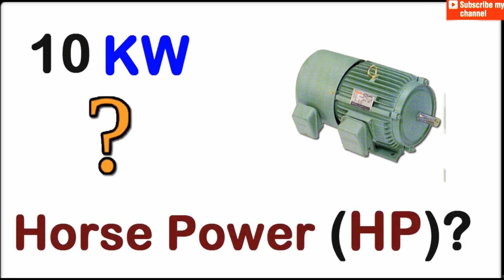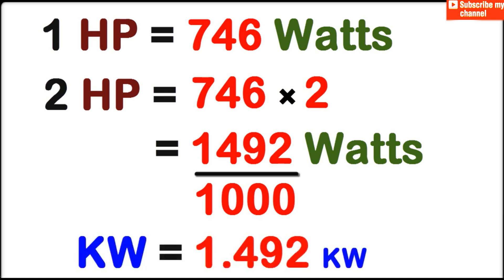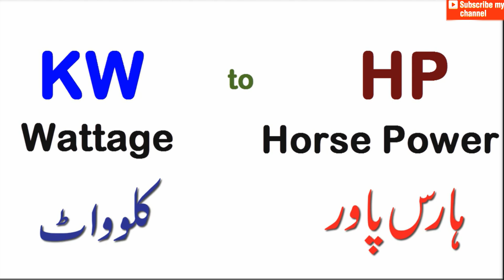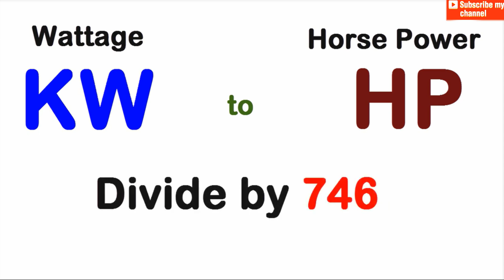The Easiest Way to Convert Horsepower to Kilowatts in Urdu/Hindi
In this video, you'll learn the easiest way to convert horsepower to kilowatts in Urdu/Hindi. Perfect for understanding 3 phase KW to HP conversion!

Converting Horsepower to Kilowatts Made Easy | Urdu/Hindi Guide for KW to HP Conversion  Riaz Electric Skills

About the Video:
In this informative Urdu tutorial, we delve into the intricacies of converting KVA to KW, essential for understanding generator load calculations. Learn the step-by-step process to make accurate KW to KVA calculations effortlessly.

Timestamps:
0:00 - Introduction
0:42 - Understanding KVA and KW
1:25 - Importance of KVA to KW Conversion
2:10 - Step-by-Step Calculation Guide
3:15 - Practical Examples
4:00 - Conclusion

About the Channel:
Welcome to [Your Channel Name], your ultimate destination for comprehensive tutorials on electrical engineering concepts in Urdu.

"Understanding Power Factor in Electrical Systems | Urdu/Hindi Tutorial"
"Basics of Generator Operation | Urdu/Hindi Explanation"
"Introduction to Three-Phase Systems | Electrical Engineering Simplified"